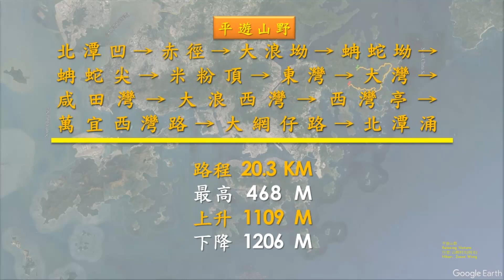北潭凹, 赤徑, 蚺蛇尖, 米粉頂, 東灣, 大灣, 咸田灣, 大浪西灣, 萬宜西灣路, 北潭涌@【平遊山野】香港行山 25.1.2023 (自由行)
【平遊山野】北潭凹→赤徑→大浪坳→蚺蛇坳→蚺蛇尖→米粉頂→東灣→大灣→咸田灣→大浪西灣→西灣亭→萬宜西灣路→大網仔路→北潭涌

路程20.3km, 行程6小時, 最高468m, 上升1109m, 下降1206m